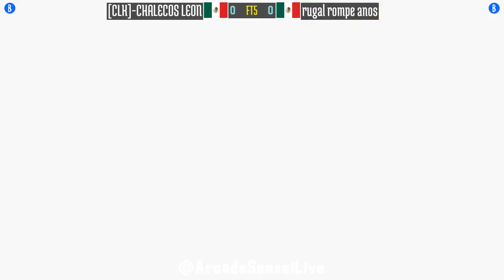FT5 @kf2k2pls: [CLK]-CHALECOS LEON (MX) vs rugal rompe anos (MX) [KOF 2002 Plus Fightcade] Apr 5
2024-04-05: [CLK]-CHALECOS LEON (MX) vs rugal rompe anos (MX) [FT5 @ King of Fighters 2002 Plus @ Fightcade]